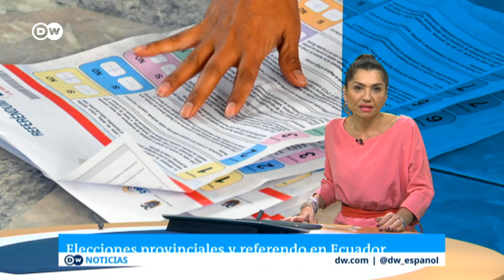Consulta popular sobre cambios constitucionales en Ecuador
La jornada electoral del domingo decide sobre una serie de reformas a la constitución impulsadas por el presidente Guillermo Lasso. Sondeos previos vaticinan un triunfo del "Sí".